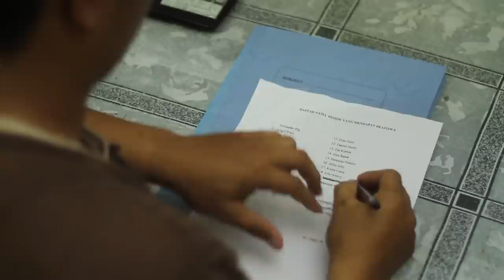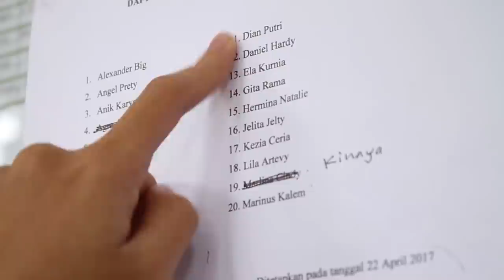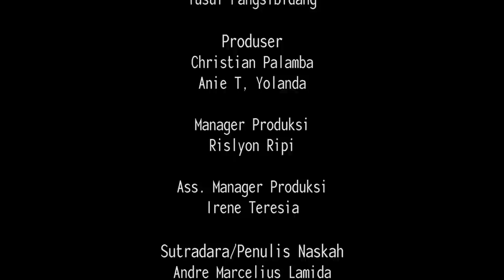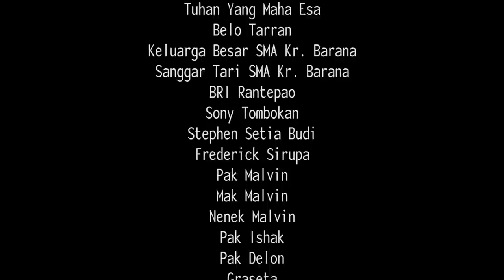Tanan & Kinaya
Film "Tanan dan Kinaya" merupakan film produksi dari kelas Film SMA Kristen Barana' yang diikutkan dalam perlombaan Toraja Film Festival (TFF) 2017